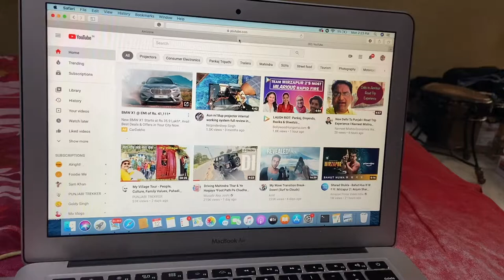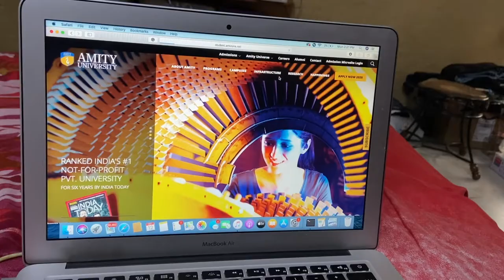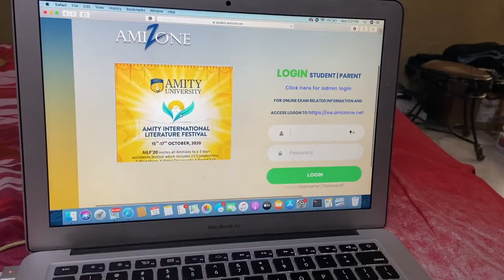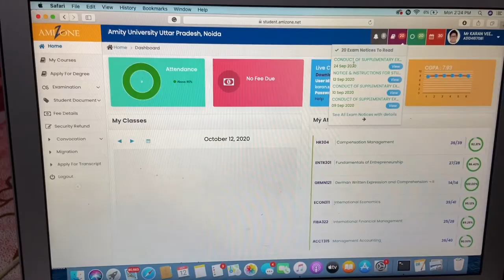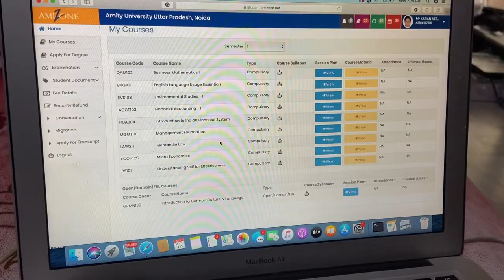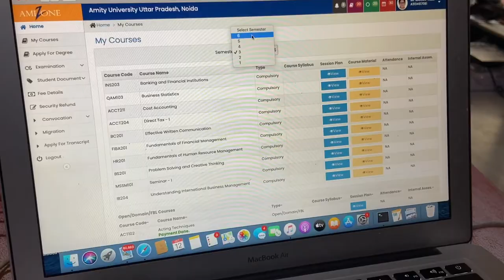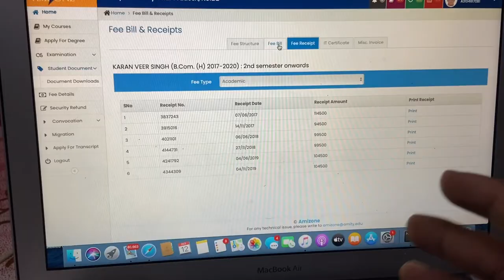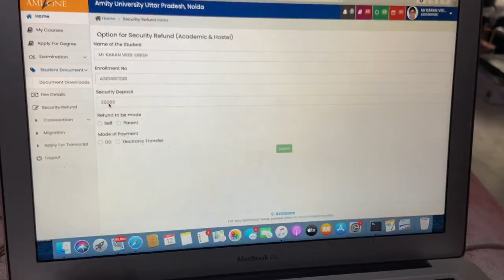AMITY KA AMIZONE || FULL DETAILED VIDEO || AMITY UNIVERSITY || ONLINE PORTAL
LOGIN Student | Parent Click here for admin login. For online exam related information and access logon Login.
STUDENT LOGIN PORTAL .